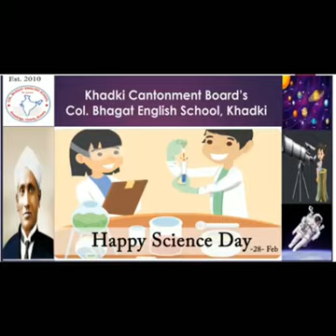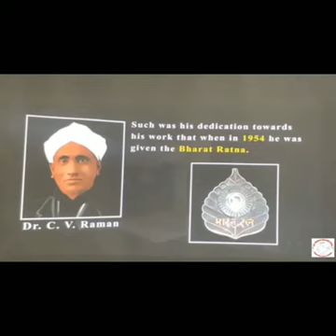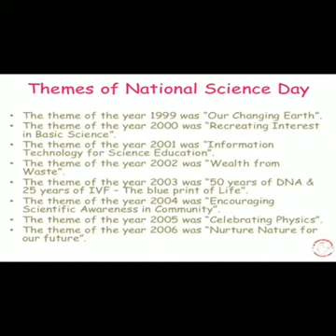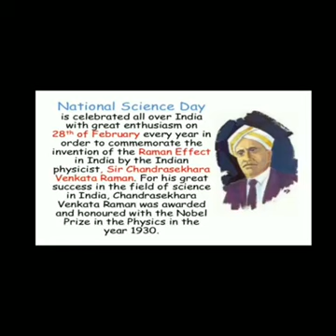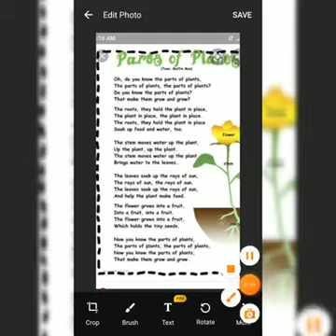National Science Day 28 Feb 2021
Khadki Cantonment Board's
Science Day